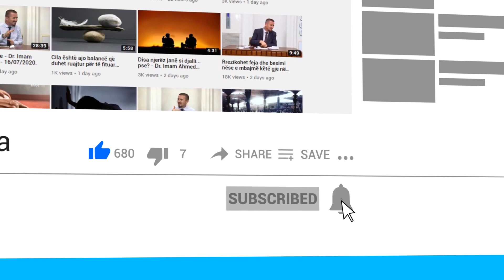Haxhi s'duhet vonuar - Dr. Imam Ahmed Kalaja